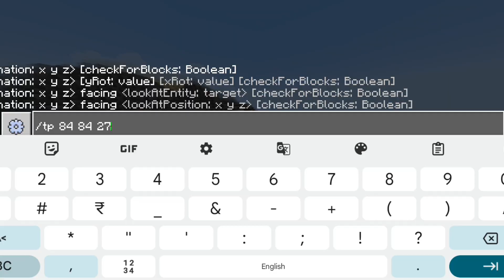Don't Try This *Spooky* Seed In Minecraft #2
Don't Try This *Spooky* Seed In Minecraft #2 | ‎@ig_insaneladka

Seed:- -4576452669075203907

Cod:- 84, 84 27